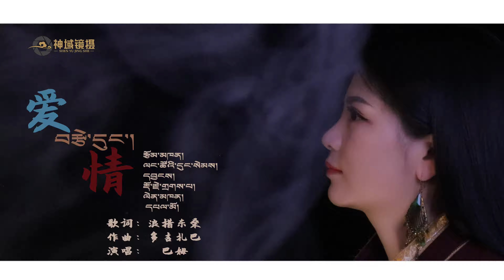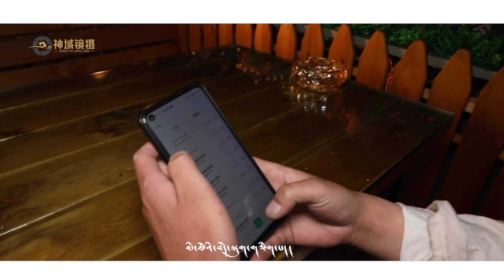Love by Palmo དཔལ་མོ། བརྩེ་དུང་།